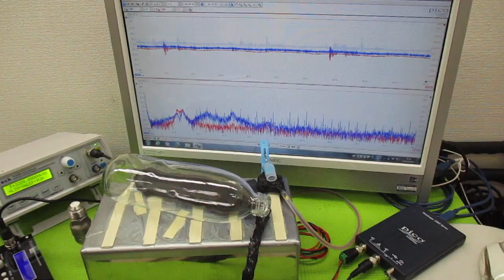非線形振動現象をコントロールする超音波発振制御技術